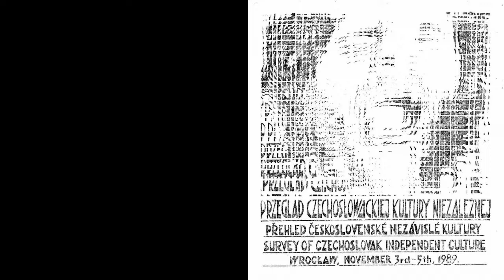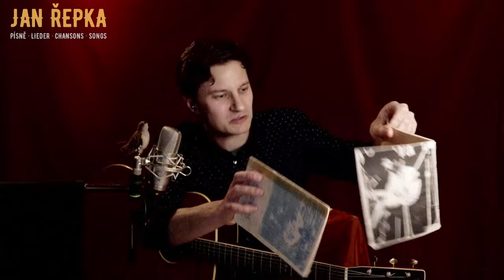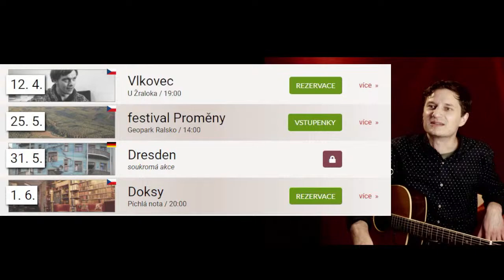Live stream #124 - Zum zum zum zum. Pavel Dobeš 75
4:11 Optimistická
7:04 Pecky v čokoládě
14:52 Skupinové foto
18:10 Na pranýři
27:08 Blažek
30:13 Oko ztratíš ve chvíli
34:04 Vendelín Prouza
37:38 Zahradník
40:42 Zapomenutý trumf
44:26 Souhvězdí žab
50:10 Banány
56:45 Pokud vím
1:01:16 Zum-zum II
1:09:46 Jihočeský děvčata
1:13:20 Jarmila
1:16:17 Zločinec
1:19:37 O Pilníku, Svidříku, Vénovi a Hedvice
1:25:06 Zásnuby
1:30:14 Něco o lásce
1:34:52 Složitě
1:43:51 Zpátky do trenek
1:49:50 Calvera
1:54:12 Mery, Hery a dva revolvery
2:00:54 To tedy ne
2:04:32 Papíroví draci

BONUS TÝDNE:
Živou nahrávku písně Pecky v čokoládě (Praha @ Kaštan 2007, feat. Josefina Žampová-Horníčková) ve formátu MP3 obdrží každý, kdo během tohoto týdne zaplatí poslechovné a stane se tak novým nebo staronovým mecenášem!

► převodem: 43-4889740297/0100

Jestli na to máš,
buď můj mecenáš!
Nezařaditelný, a přitom na první poslech svůj. Písničkář Pavel Dobeš byl (nevědomky) prvním, kdo mě přivedl (skrze své tři první desky) k folku. Ještě mi nebylo třináct, a už jsem na letních táborech mastil Jarmilu. Vedoucí se dost nasmáli, a já ani nevěděl proč. K mistrovým 75. narozeninám (22/3) budu dnes zpívat a hrát své nejmilejší dobešovky, a bude jich hodně!

Série večerních pořadů pražského písničkáře a překladatele Jana Řepky.

Evergreeny i premiéry. Každý večer jiný. Hosté světa znalí. Noví řepkamarádi. Živý chat. Zvuk jak víno. Přeřepky a boty.

Děkuji všem za podporu a za zpětnou vazbu!